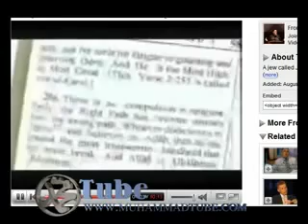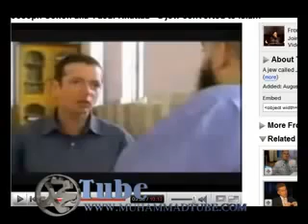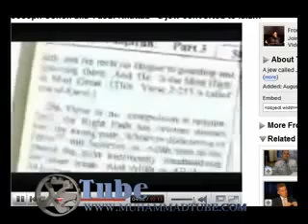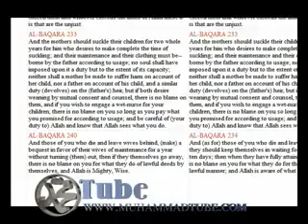Reply Abrogated verses & No Compulsion in Religion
[abrogation:] annulled, barred, declared null and void, defunct, deprived of power, eliminated, excluded, inactive, invalid, nullified, set aside, superseded, vacated, waived

Abu-Gaafer Al-Nahas and many other scholars mentioned that abrogation exists in a total of 71 chapters out of the 114 quran chapters, so the abrogation is existing in about 63% of the quran.

AL-BAQARA 256
There is no compulsion in religion; truly the right way has become clearly distinct from error; therefore, whoever disbelieves in the Shaitan and believes in Allah he indeed has laid hold on the firmest handle, which shall not break off, and Allah is Hearing, Knowing.

Islamic propagandists frequently bring out the old fallacy about there being "no compulsion in religion." Quran and Sunnah tell them to offer, only three possibilities to non-Muslims: death, conversion, or the status of humiliation, degradation, and physical insecurity known as that of the "dhimmi." That third option was open, of course, only if the conquered people happened to be ahl al-kitab, People of the Book, that is Christians or Jews, or came to be treated as such at some point, as happened to Zoroastrians and, after some 60-70 million of them had been killed, even the Hindus -- so as to keep the Jizyah flowing.

Isn't that a form of "compulsion" in religion? If one is forced to pay a burdensome tax, forbidden from suing Muslims at law, forbidden from repairing or building new houses of worship, forbidden from marrying a Muslim woman without converting to Islam first, forbidden from all kinds of things that add up to a condition that in many cases was nearly unendurable, isnt that compulsion in religion?

Christ is Lord Islam is False